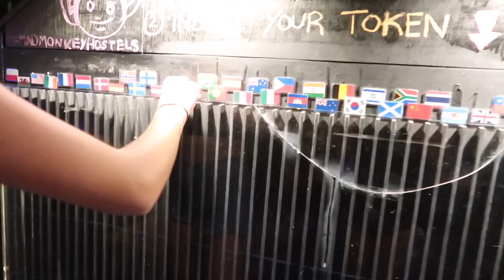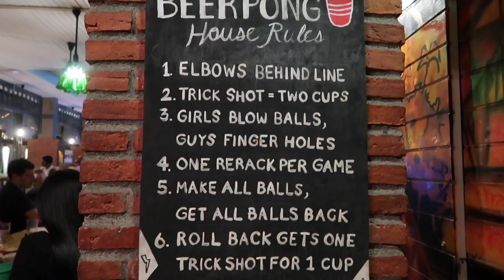VLOG: my phone was stolen in Bangkok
put your phone in your front pocket ladies!!